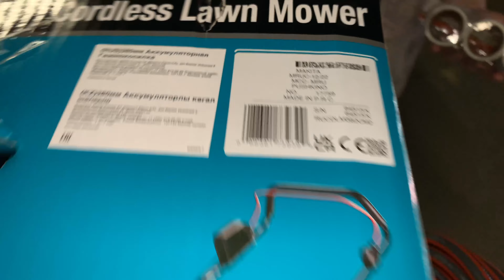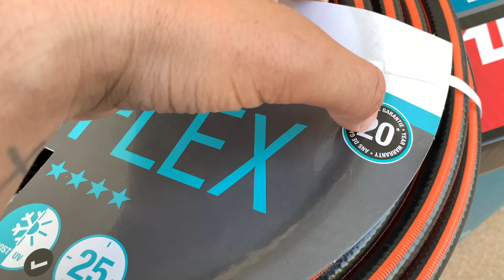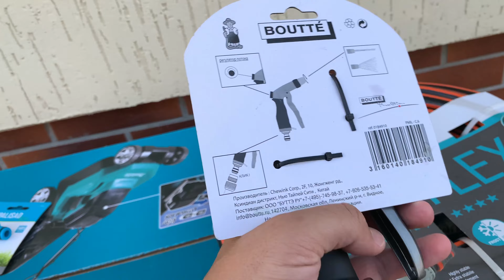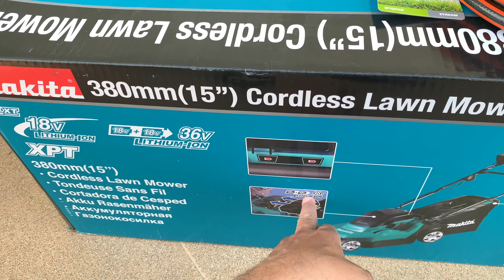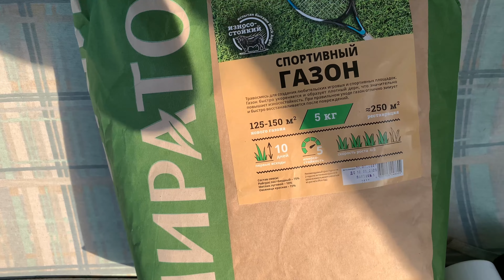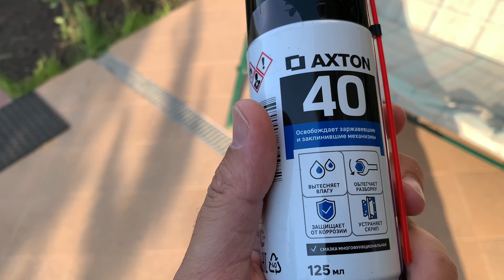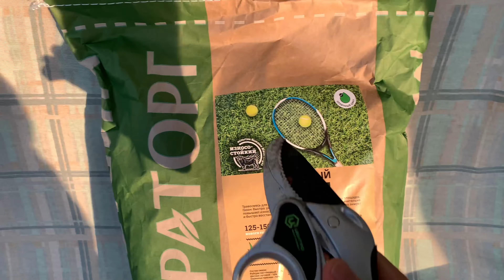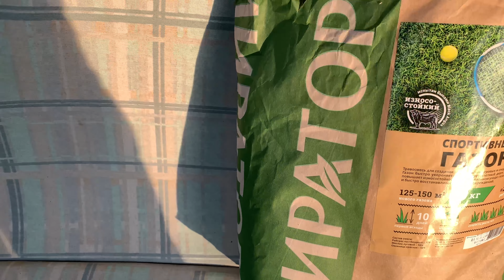ВЛОГ ПОКУПКИ В ЛЕРУ МЕРЛЕН НА 30000руб ГАЗОНОКОСИЛКА МАКИТА,ШЛАНГ GARDENA, ГАЗОН ПОСЕВНОЙ